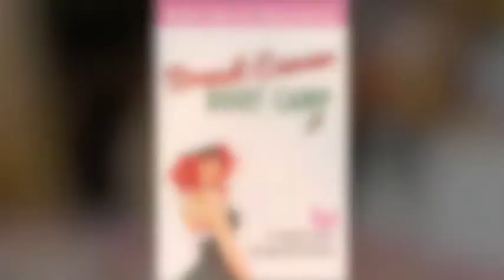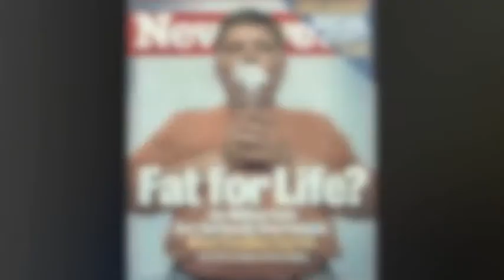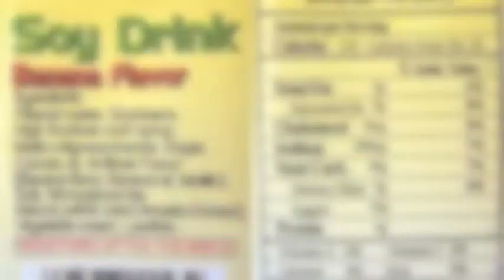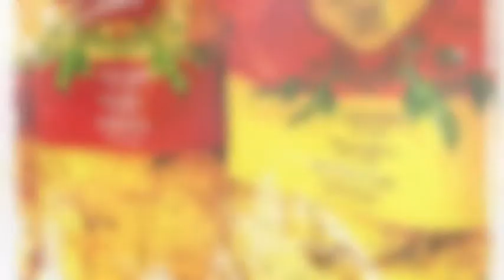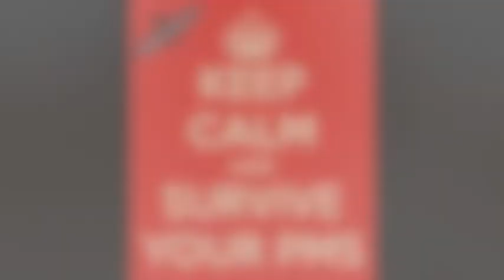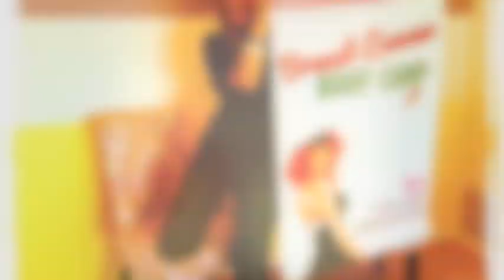KOGO 600 AM Why Breasts are Increasing in Size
Breast thermography explains why breasts are increasing in size. Breast thermography shows how estrogen stimulates the breasts increasing size and risk for breast cancer. Soy and flax are plant estrogens found in most food products attributing to the weight gain of many Americans.